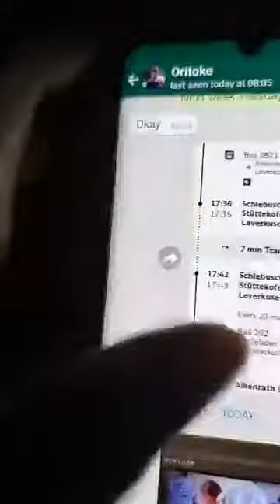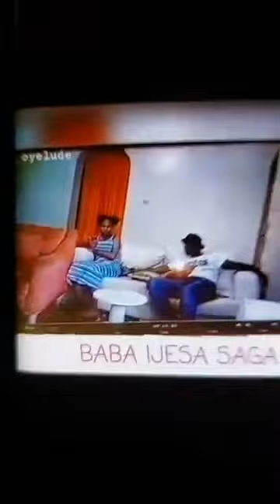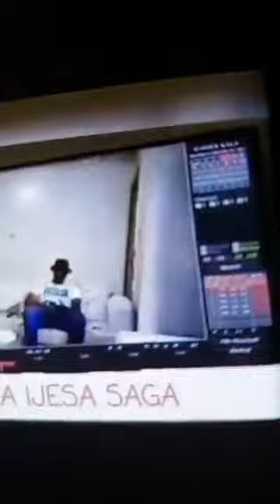Baba ijesha saga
CCTV footage of baba ijesha with the little girl.